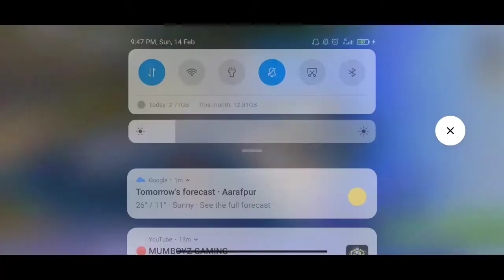CUSTOM H4K! THUNDERS STROM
WWCD TEAM THUNDERS WITH 14 KILLS OP BROS YASH SHUBZ CHAITU BETTER LUCK NEXT TIME TEAM VENOM H4K PHONIEX BTS